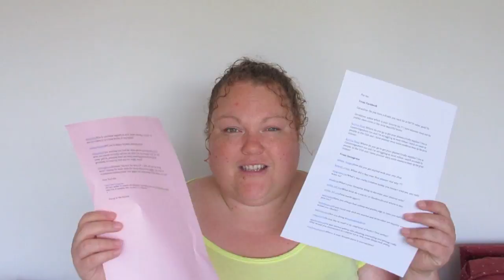Weeell you did ask!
Thank you everyone who asked me a question, here is my response to you. It is rather on the long side and that is because so many of you asked a question and I do like to talk a lot!